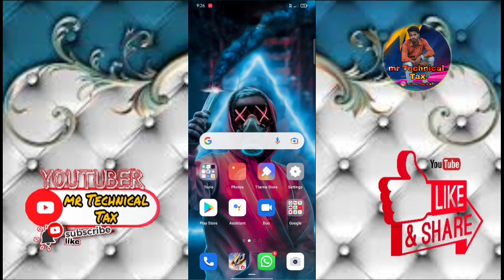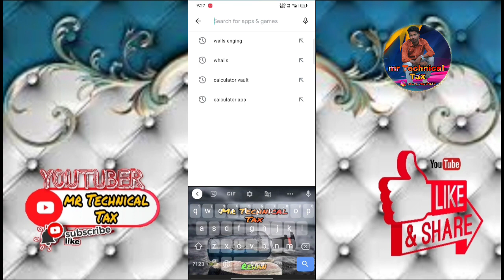ऐसा खतरनाक 3D Wallpaper जिसे देखकर हर कोई चोंक जाएगा | Best 3D Live Wallpaper App 2023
Top 3 Best Android Wallpaper Apps in 2022 | 100% Free! | new wallpapers 2022

kg1vc0f
youtube channel link :- Mr Technical Tax